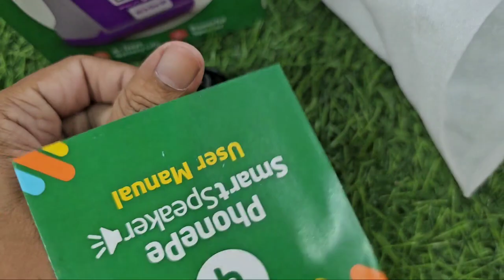Phonepe Smart Speaker Unboxing